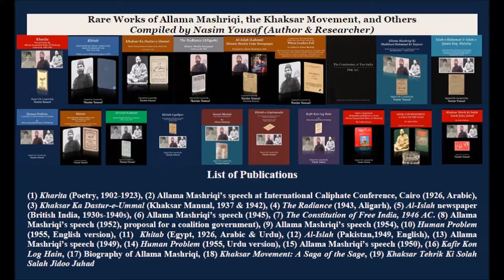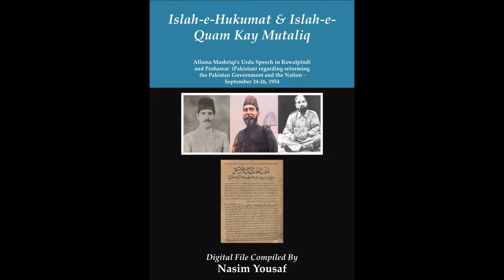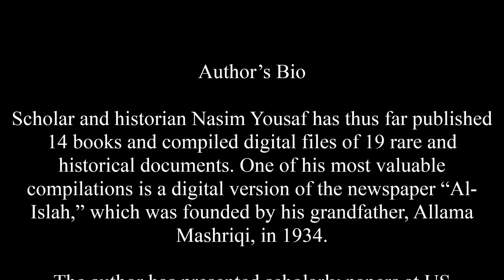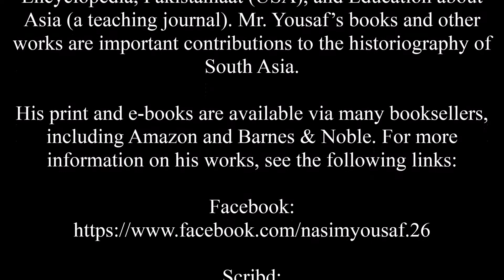Rare Works of Allama Mashriqi, the Khaksar Movement, and Others Compiled by Nasim Yousaf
Rare Works of Allama Mashriqi, the Khaksar Movement, and Others Compiled by Nasim Yousaf (Grandson of Allama Mashriqi)

(1) Kharita (Poetry, 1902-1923), (2) Allama Mashriqi’s speech at International Caliphate Conference, Cairo (1926, Arabic), (3) Khaksar Ka Dastur-e-Ummal (Khaksar Manual, 1937 & 1942), (4) The Radiance (1943, Aligarh), (5) Al-Islah newspaper (British India, 1930s-1940s), (6) Allama Mashriqi’s speech (1945), (7) The Constitution of Free India, 1946 AC. (8) Allama Mashriqi’s speech (1952), proposal for a coalition government), (9) Allama Mashriqi’s speech (1954), (10) Human Problem (1955, English version), (11)  Khitab (Egypt, 1926, Arabic & Urdu), (12) Al-Islah (Pakistan,1949, English), (13) Allama Mashriqi’s speech (1949), (14) Human Problem (1955, Urdu version), (15) Allama Mashriqi’s speech (1950), (16) Kafir Kon Log Hain, (17) Biography of Allama Mashriqi, (18) Khaksar Movement: A Saga of the Sage, (19) Khaksar Tehrik Ki Solah Salah Jidoo Juhad.